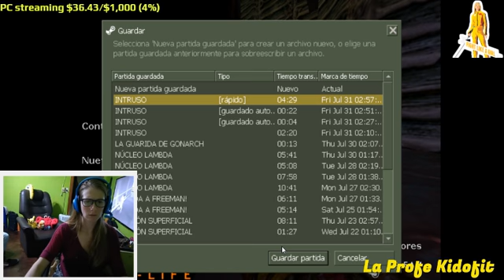Half life old school. Parte 13. FPT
Seguime en Twitch.tv/laprofekidofit
                      Theta.tv/laprofekidofit
                      Instagram.com/laprofekidofit
                      Facebook.com/laprofekidofit